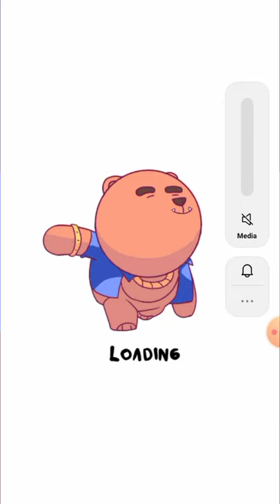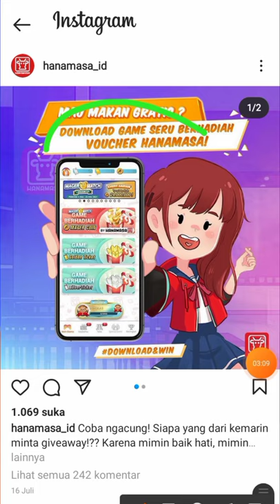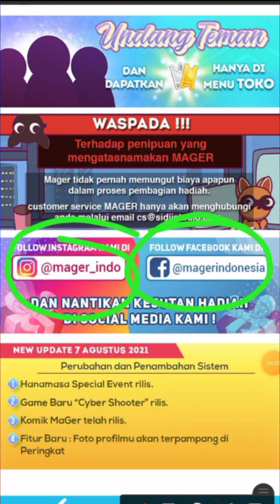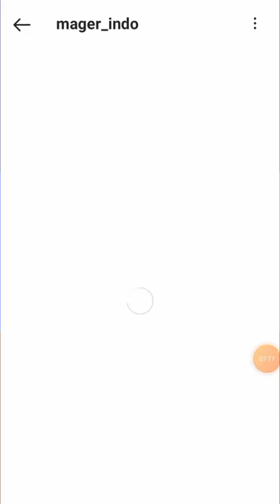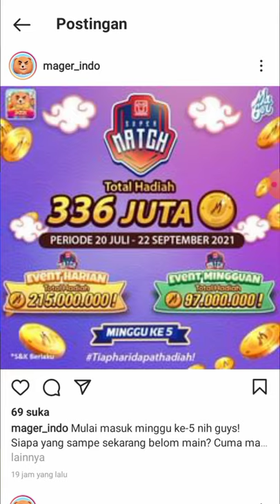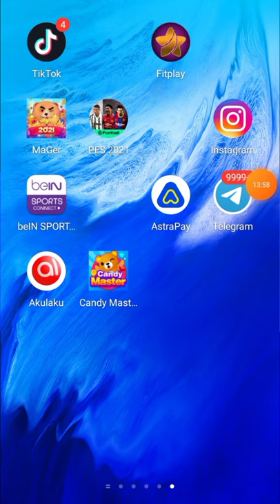TERBUKTI MEMBAYAR-APLIKASI PENGHASIL UANG-SALDO DANA TERCEPAT 2021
klik menu toko lalu ketuk menu undangan teman masukkan 👇
Id : A270ED90B897D615

🌟DANA KAGET : Lagi Sebar Duit lewat DANA Kaget nih! Cuma buat kamu yang paling gesit, sikat sekarang

🌟 PEMENANG AKAN DI UMUMKAN 4HARI SEKALI YAH.
▶ SYHARAT GIVE AWAY DI CHANNEL INI
1. LIKE VIDEO INI
2.KOMENTAR NO DANA KALIAN
3. TONTON VIDEO INI MINIMAL 3 MENIT
5.JANGAN LUPA AKTIFKAN LONCENG NOTIFIKASI AGAR KALIAN TIDAK KETINGGALAN JIKA ADA VIDEO TERBARU

money making application for android,
money making apps 2021,
money making app in america